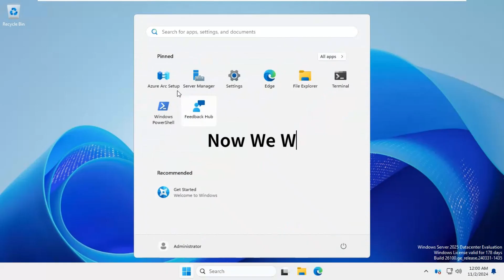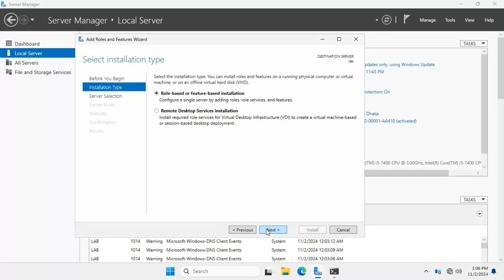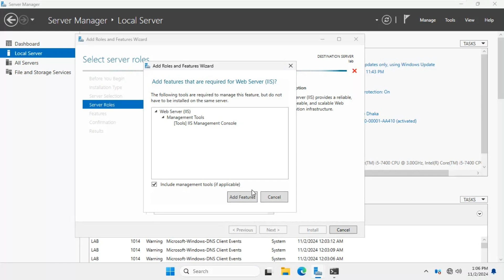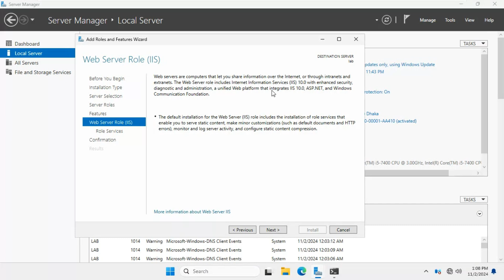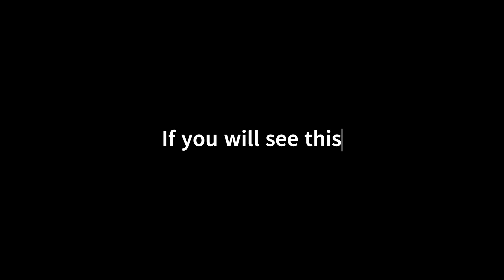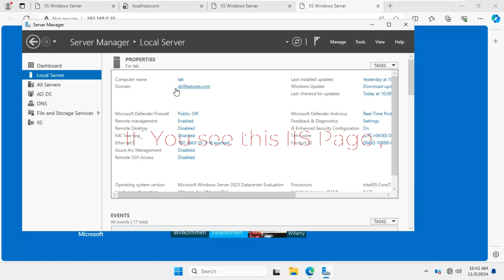Install Internet Information Service IIS Role in Windows Server 2025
এই চ্যানেলে আমরা মূলত,  IT Networking ,Server Administration, Network Engineer, Cyber Security, IT Career, হাবিজাবি সব কিছু নিয়েই কথা বার্তা বলি।